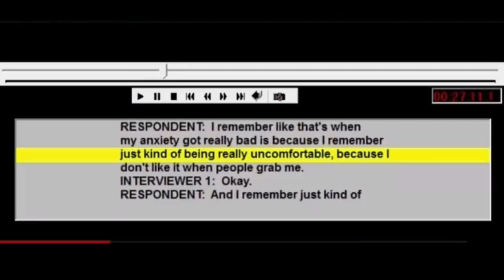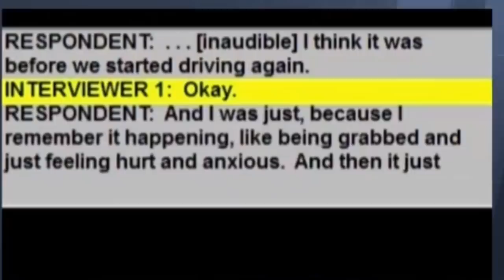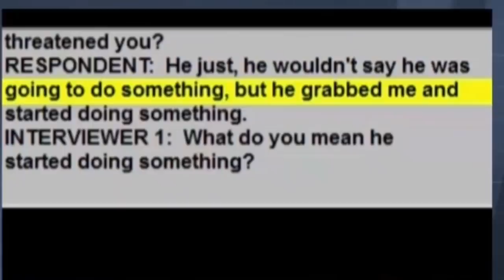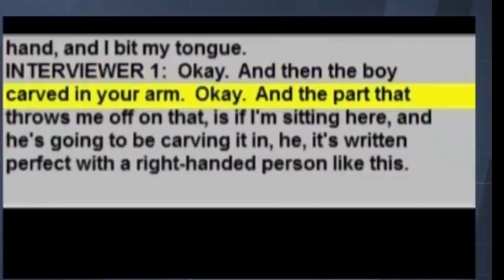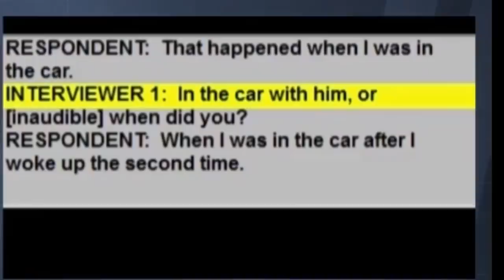SOLVED: The Shocking Case of Ezra McCandless and Alex Woodworth